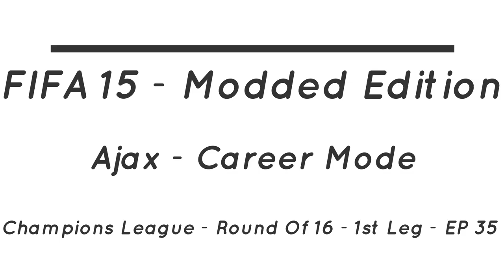FIFA 15 - Modded Edition - Ajax - Champions League - Round Of 16 - 1st Leg - EP 35